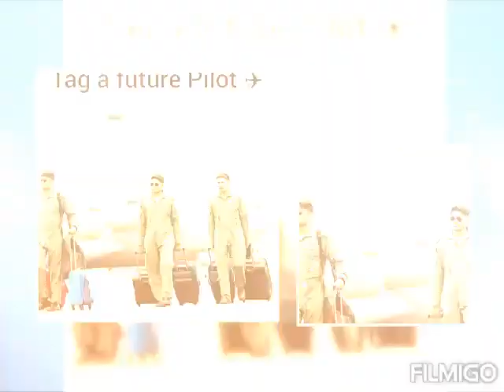air force WhatsApp 💞status Indian Air force motivational WhatsApp status 🥰